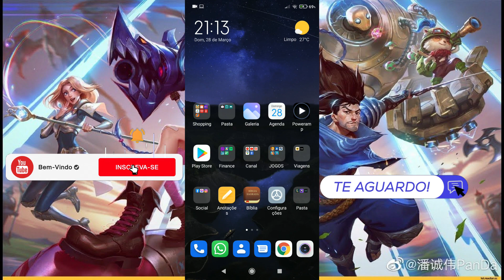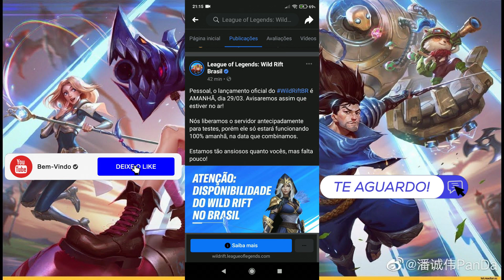LOL WILD RIFT FOI LANÇADO ANTECIPADAMENTE E EU JOGUEI RIOT LIBEROU CONTEÚDO ANTES DA HORA!!!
league of legends wild rift lançou antes da hora, sera mesmo ?